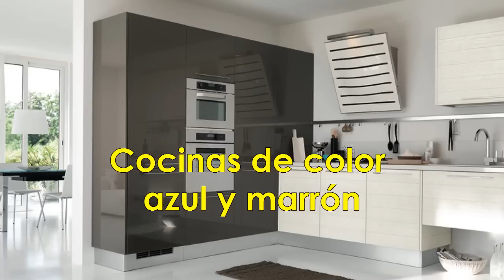Cocinas de color azul y marron. Combinación de colores en la cocina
Los tonos azules pueden evocar imágenes de cielos de verano o del cielo. Las cocinas con tonos en color azul funcionan con diferentes estilos de decoración. Ya sea que quieras captar la sensación del estilo cottage, la playa o el encanto del viejo mundo de una casa de campo francesa, pintar y decorar una cocina con azul claro tiene varias opciones sencillas para decorar.